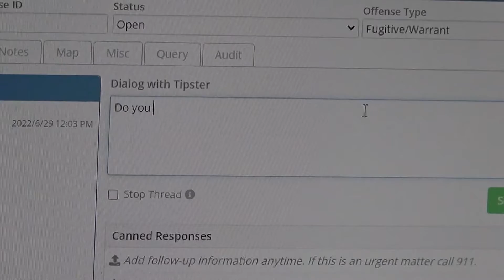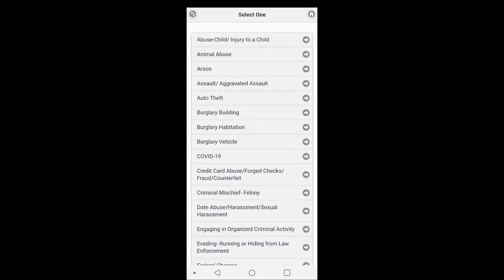'What if this happened to me?' | Crime Stoppers of Southeast Texas says anonymous tips help solve cr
If you have information about a crime you could earn a cash reward of up to $1000 by providing an ANONYMOUS tip to Crime Stoppers of Southeast Texas.